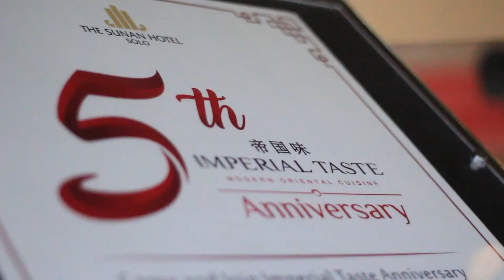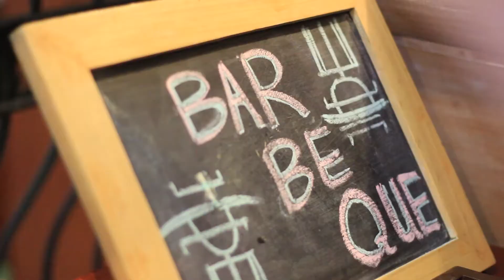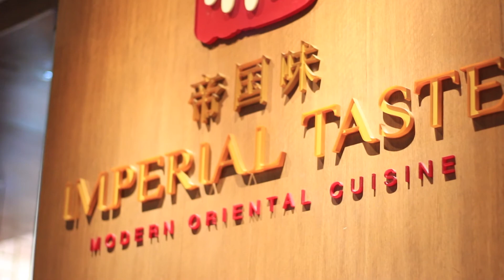5th Anniversary Imperial Taste - The Sunan Hotel Solo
Imperial Taste Modern Oriental Cuisine, restoran yang terletak di Mezzanine Floor The Sunan Hotel Solo telah menyiapkan serangkaian program ulang tahunnya yang ke-5. Restoran Chinese halal yang berdiri sejak 2 Mei 2013 ini pada tanggal 2 – 4 Mei 2018 akan memanjakan pengunjung dengan memberikan diskon hingga  70%. Promo berlangsung selama 3 hari berturut – turut yaitu pada hari  Rabu, Kamis dan Jumat  pada tanggal 2, 3 dan 4  Mei 2018. Potongan harga hingga 70% ini berlaku untuk menu Ala Carte. Diharapkan dengan program diskon ini mampu menarik pengunjung dengan sangat signifikan.

Tidak hanya program diskon saja, perayaan ulang tahun juga  digelar Rabu, 2 Mei 2018 mulai pukul 15.00 wib dengan menggelar acara yang sangat spektakuler. Perayaan  dimeriahkan dengan Penampilan Barongsai,  Dewa Terbang, pesta  ceremony Sao Pao dan pesta barbeque. Kemeriahan acara dipandu oleh MC Anas.

Menggebrak dengan berbagai program istimewa, Imperial Taste juga menggelar beberapa program yang atraktif. Restaurant yang terkenal dengan sajian Bebek Gebrak dan dessert Sago Mango ini memberikan diskon sebesar 50% bagi pengunjung yang berulang tahun dengan menunjukkan kartu identitas. Diskon 50% untuk seluruh produk dimsum berlaku setiap hari mulai pukul 10.00 WIB – 17.00 WIB. Tersedia juga  tawaran sensasional di akhir pekan dengan pemberian diskon sebesar 50% untuk semua jenis transaksi pada hari Sabtu & Minggu.

General Manager The Sunan Hotel Solo Retno Wulandari menyampaikan dengan digelarnya beberapa program yang atraktif diharapkan dapat memberikan nilai tambah pada customer agar semakin loyal dengan produk Imperial Taste. Dengan konsep elegan dan luxury serta open kitchen, pelanggan yang datang dapat menikmati proses masak secara langsung. Semua menu di Imperial Taste disajikan halal dan diolah oleh Duck Chef, Chinese Chef, serta Dimsum Chef yang berpengalaman di bidangnya.

Imperial Taste  juga memiliki makanan khas  yang bisa dibawa pulang yaitu  onde - onde tiga rasa,  rasa ubi ungu, pisang keju dan tape. Dengan kapasitas 120 kursi Imperial Taste sangat cocok untuk menyelenggarakan beragam perhelatan seperti gathering, ulang tahun dan arisan. Restaurant buka mulai pukul 09.00 – 23.00 WIB.

Press Release The Sunan Hotel Solo